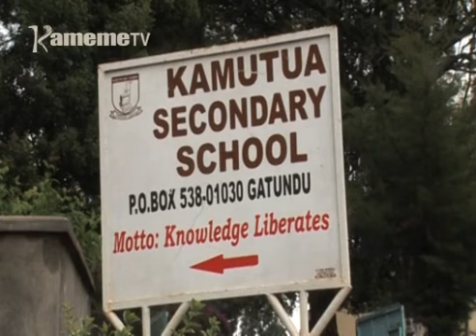Indo cia mamirion ma mbeca guthukangio thukuru-ini citiganite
Indo cia muigana wa ciringi million igiri gaturumo ithano ni ihite  thutha wa mwaki kuhobaniria thukuru wa anake wa Nturiri  county ya Tharaka Nithi, nakuo thukuru-ini wa Kamatua kaunti-ini ya Kiambu indo cia muigana utoikaine ni irathukangirio ni mwaki  ota uyu muthenya wa ira.
Ciiko ici ciukite o riri makiria ma thukuru ithathatu irikitie kuhingwo thutha wa arutwo guthararia mihango ya githomo kurumirira itumi ngurani.